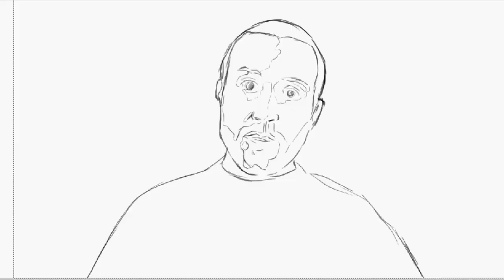SeaNanners | Me Painting Machinima Directors Ep.1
Musiky by: myself ;)

speed painting #2 featuring SeaNanners ;P